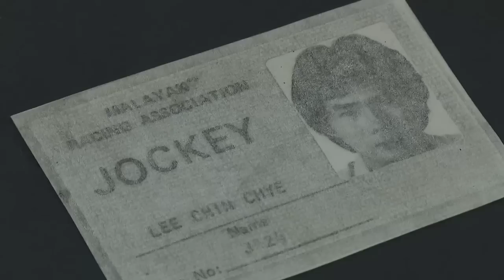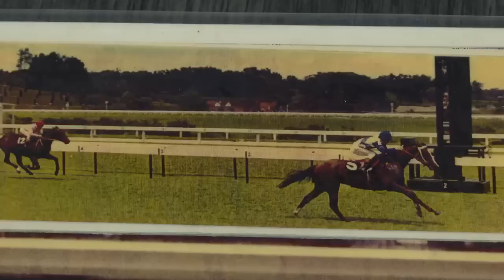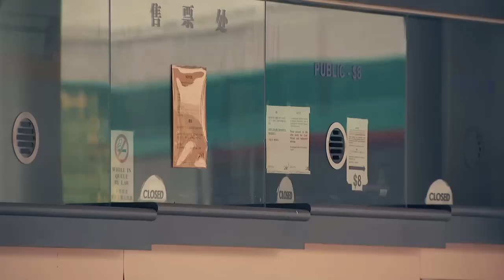前线追踪 | “骑师歌王”李进才追忆马场辉煌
得知马场将关闭，“骑师歌王”李进才有何感触？马场当年有多辉煌?

16/06/2023播出